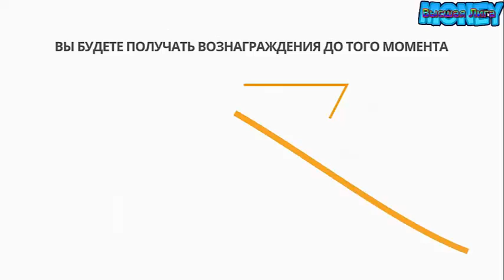ПРЕД СТАРТ!!! DARINA WORLD 2 Й СЕЗОН!!!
ПРЕД СТАРТ!!! DARINA_WORLD  2-Й СЕЗОН!!! ФОНД ВЗАИМОПОМОЩИ Darina.world Добро возвращается!
регистрация
Приглашаем к сотрудничеству всех партнеров, кто нас уже хорошо знает по работе в 1-м сезоне и конечно же новых партнеров, кто о нас только слышал, но не успел принять участие, ну и естественно ту малую часть, кто о нас ещё не слышал.
Уважаемые друзья, партнёры! Напоминаю как все будет происходить.
ПРИМЕР:
Вы вложили 1 доллар в цикл №1, далее 12 часов идет этот цикл (в это время его должны все мы полностью наполнить на максимальную сумму этого цикла), он закрывается и открывается цикл №2, (максимальная сумма каждого последующего цикла увеличивается на 40%) его тоже наполняем, проходит еще 12 часов и когда закрывается цикл №2 вы получаете первую выплату- 40% от суммы вашего вклада, далее по закрытию каждого цикла вы получаете выплаты по 40% (если цикл полностью заполнен финансово), пока не получите общую сумму выплат равной 200% - 2 доллара.
ОБРАТИТЕ ВНИМАНИЕ- первая выплата приходит НЕ после закрытия того цикла в который вы инвестировали, а после закрытия следующего.
ВСЕМ БОЛЬШИХ ЧЕКОВ И ВЕЗЕНИЯ!  чтоб попасть успевали в первые циклы
СОЦ. СЕТИ , РЕФЕРАЛЫ В ЛЮБОЙ ПРОЕКТ!
CashJuice
gohubz.
РАСШИРЕНИЯ ДЛЯ ПАССИВНОГО ЗАРАБОТКА И РЕКЛАМЫ
постепенно будут добавляться новые краны.
Мои дополнительные ютуб каналы
ССЫЛКА НА НОВОСТНОЙ ЧАТ VK.
Бесплатная Реклама. Заработок в Интернете.
Домашний Бизнес в Интернет. Реклама.
Бесплатная Реклама, Для Всех !